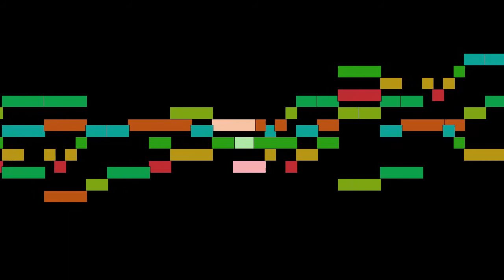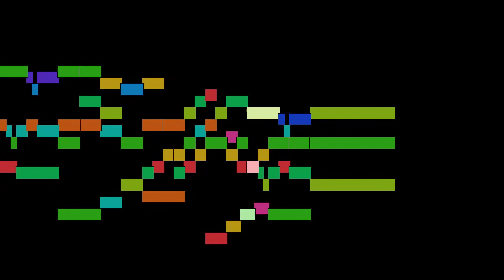Tomás Luis de Victoria - Ego sum panis vivus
Ego sum panis vivus, by Tomás Luis de Victoria, with animated score.